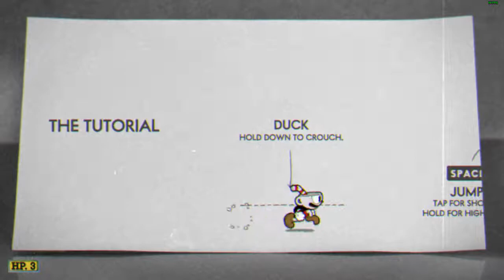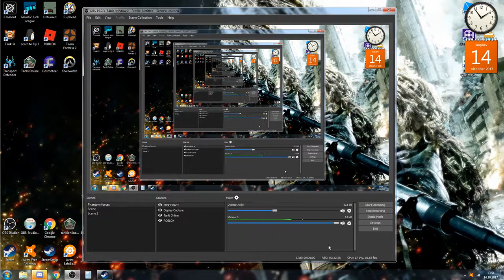yay cuphead ! cuphead pt.1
TURN UP YOUR VOLUMES cuz u wont hear jack sh!t